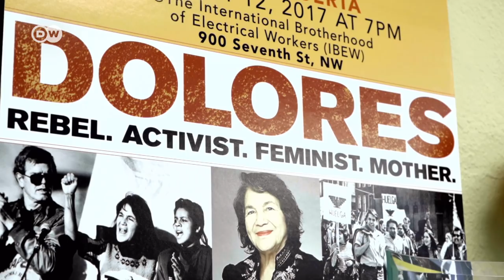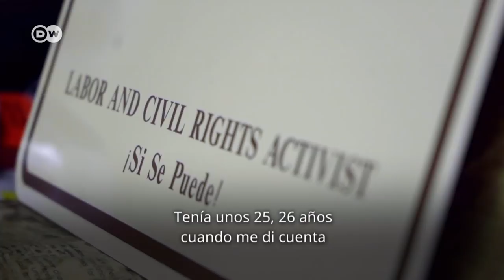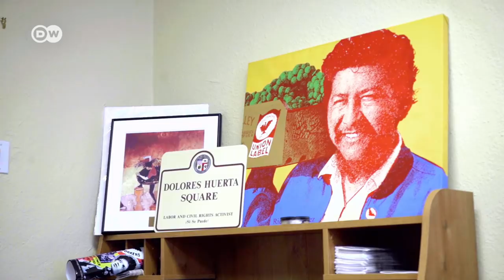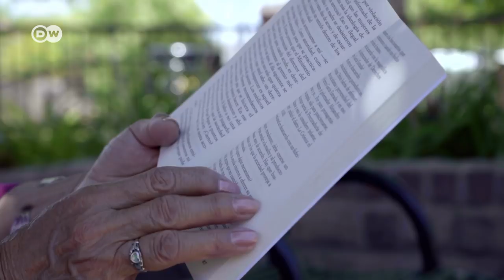Dolores Huerta: latina, sindicalista y cofundadora de United Farm Workers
Dolores Huerta, líder sindical de los campesinos hispanos en Estados Unidos, creó ya hace décadas el eslogan “Yes we can”. Durante unas negociaciones entre trabajadores agrícolas y empresarios de Arizona, Dolores se salió con la suya, sí se pudo y los trabajadores obtuvieron un salario digno, agua corriente, viviendas y asistencia sanitaria. Así nació la Unión de Trabajadores Agrícolas.

La líder sindical y madre de once hijos es de origen mexicano y se crió en una comunidad de agricultores del Valle de San Joaquín en California. En 1962, Dolores Huerta cofundó, junto con el sindicalista César Chávez, la Asociación Nacional de Trabajadores del Campo que poco después, bajo el nombre de United Farm Workers, pasaría a convertirse en la primera Unión de Trabajadores Agrícolas de Estados Unidos. A base de huelgas, protestas y boicots, UFW consiguió salarios justos y condiciones dignas para decenas de miles de trabajadores agrícolas. Gracias al boicot contra las grandes empresas de la uva, al que se sumaron millones de consumidores, Huerta consiguió que en 1970 todos los productores de uva de California firmaran un acuerdo colectivo de tres años con United Farm Workers. En 2012 Barack Obama le otorgó a Dolores Huerta la medalla de la Libertad por su gran labor social y le dio las gracias por haberle permitido utilizar el lema que marcaría su campaña presidencial.